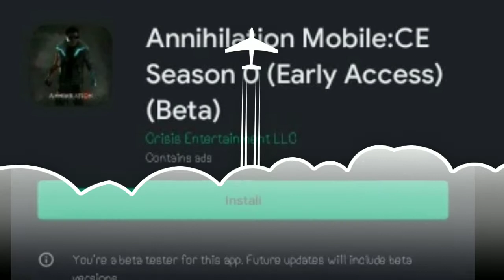annihilation update release